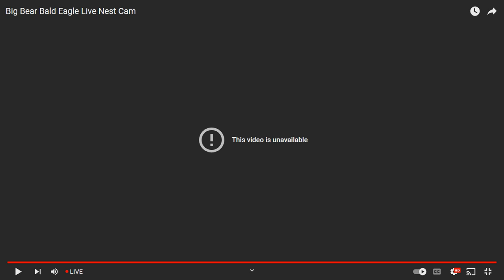Big Bear Valley Bald Eagles 09 22 2022 09 00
The live stream was down and showed green pixels for many hours.